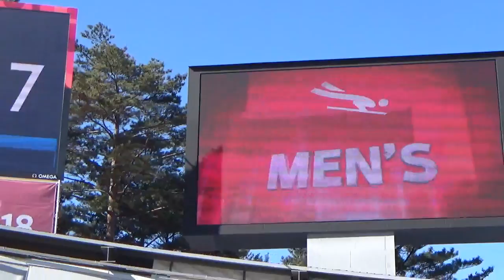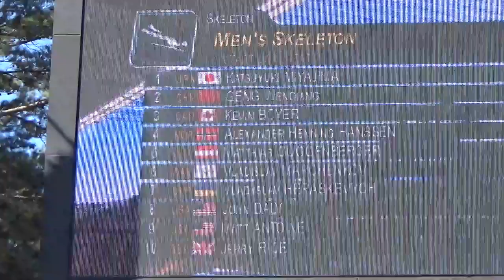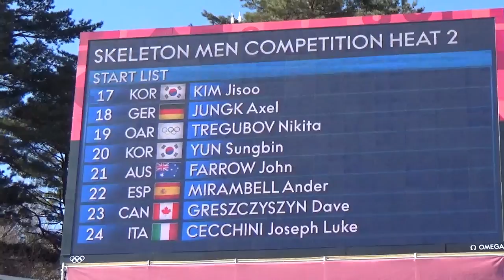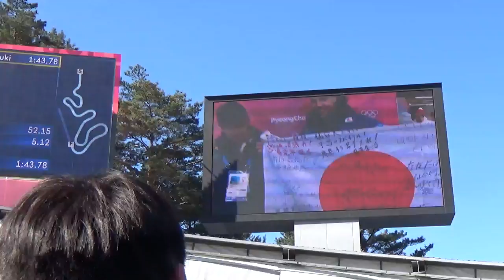2018 평창동계올림픽 스켈레톤 남자 2차 주행 Olympic Winter Games PyeongChang 2018 Skeleton Men`s Heat 2(1/5)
MIYAJIMA Katsuyuki

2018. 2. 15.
올림픽 슬라이딩 센터Olympic Sliding Centre